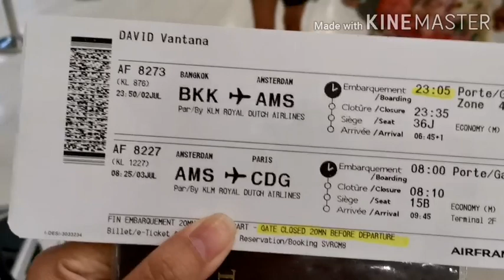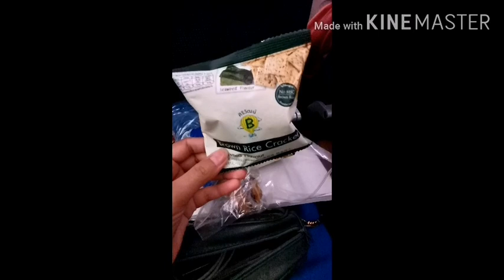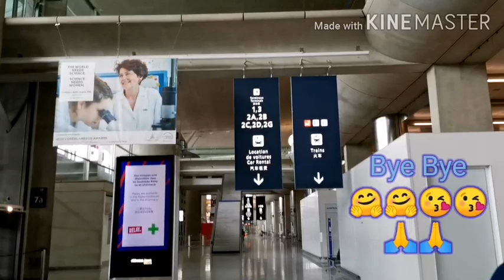เดินทางจาก​ไทยไปฝรั่งเศส​🗼🗼 ช่วงสถานการณ์​โควิด​ 19 😷😷ปี 2020